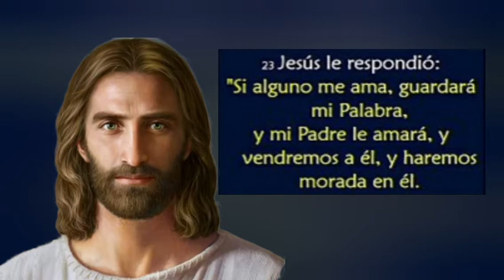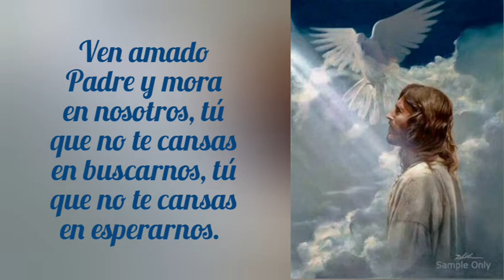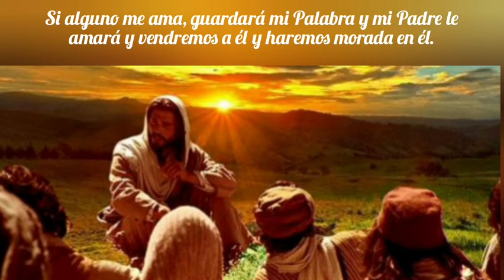CANTO 142 VEN AMADO PADRE Y MORA EN NOSOTROS